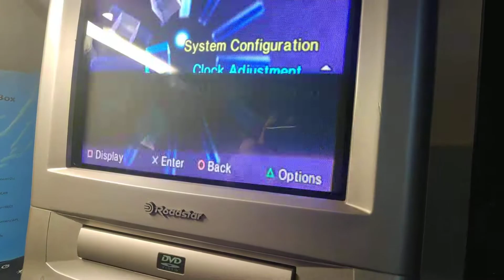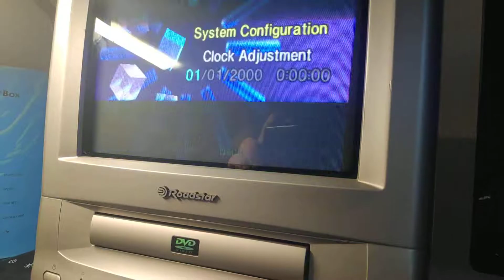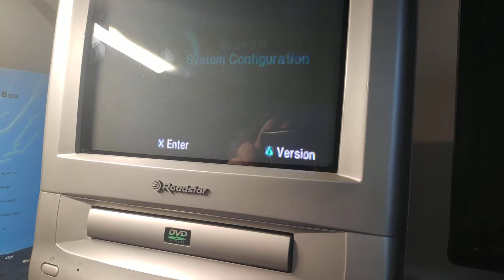PS2 Troca bateria e orbs travados